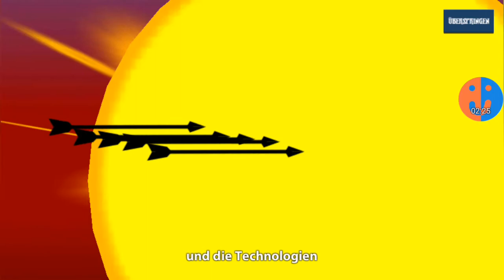Stick War: Legacy | Spieltest [German]